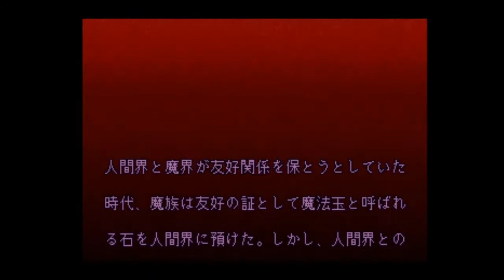Houma Hunter Lime: Special Collection Vol 1 (PS1): Launch Title w/ Anime Girls [Playstation Project]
Not much else for me to say. It seemed interesting enough until it got to the menu grinding, and as much as I tried to do it for a bit, nothing was happening there. Oh well, you got anime girls for a minute or two that's the best I can offer.